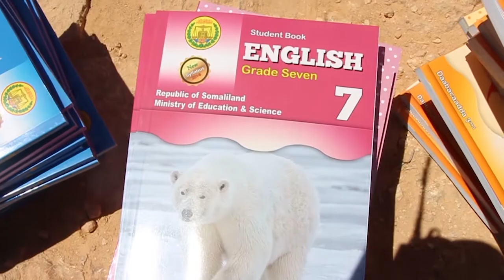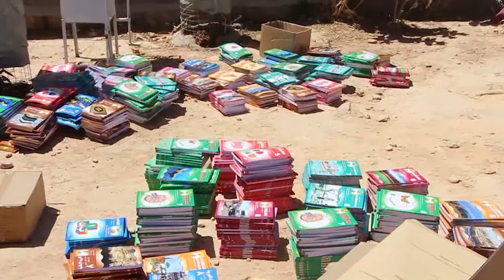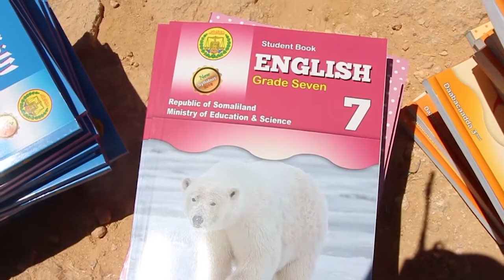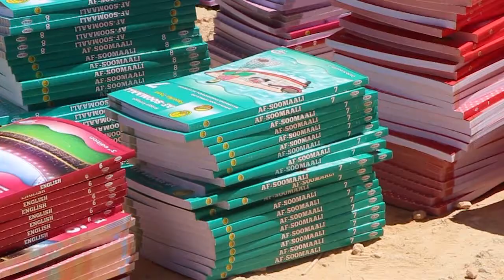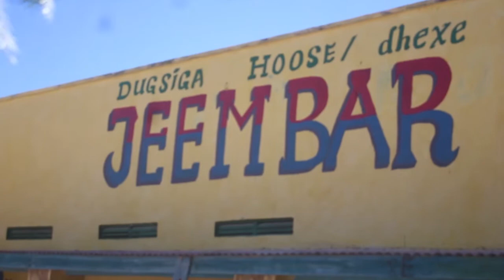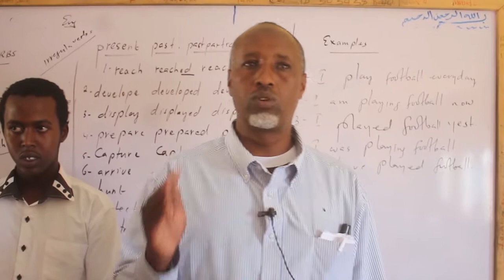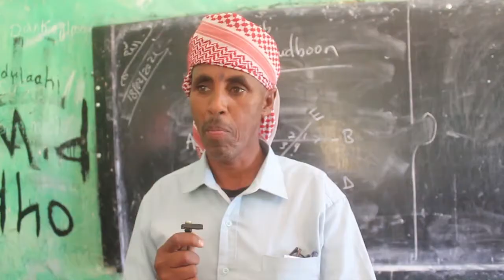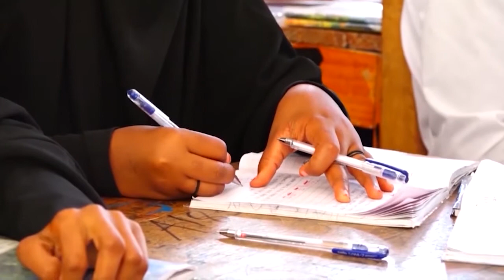Barnaamijka Waxbarashada Ee Qaybinta Buugta Manhajka Qaranka Agaasimaha Waaxda Waxbarashada Tooska